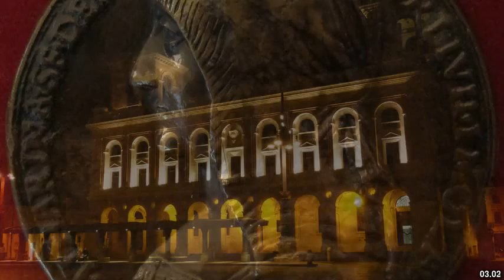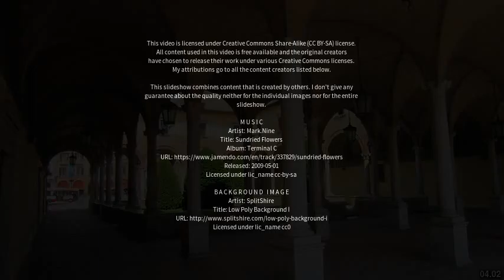Best places to visit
Best places to visit - Forlì (Italy) Best places to visit - Slideshows from all over the world - City trips, nature pictures, etc.